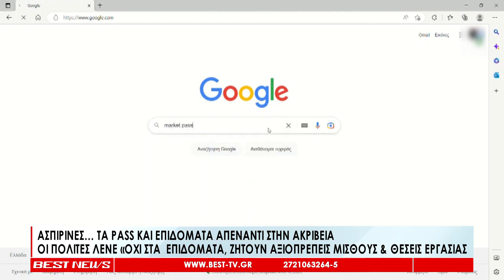Ασπιρίνες… τα pass και επιδόματα απέναντι στην ακρίβεια